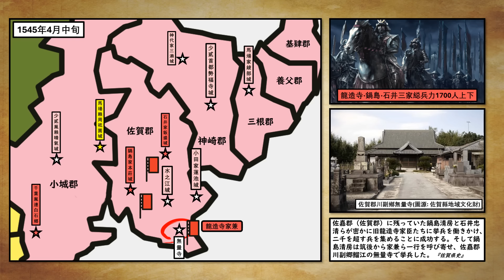日本戰國解説 | 九州三雄 · 肥前龍造寺【龍造寺傳07· 復仇篇】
日本戰國歷史 · 龍造寺傳第七集。龍造寺家兼最終的復仇。